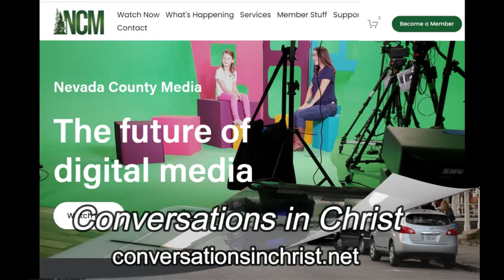New Person In Christ #4 1 22 23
Conversations In Christ
conversationsinchrist.net